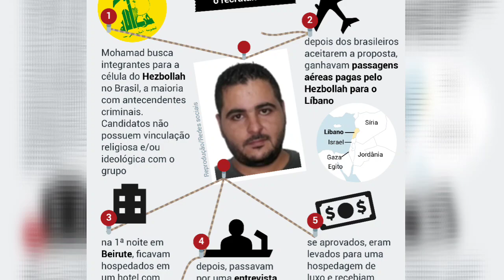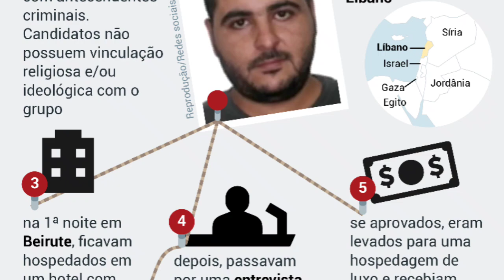LULA É CHAMADO DE MENTIROSO POR MADURO! ATAQUE AO BRASIL É DESMANTELADO PELA ARGENTINA